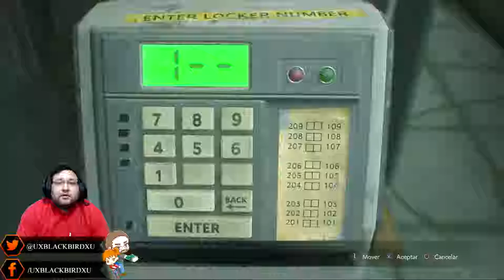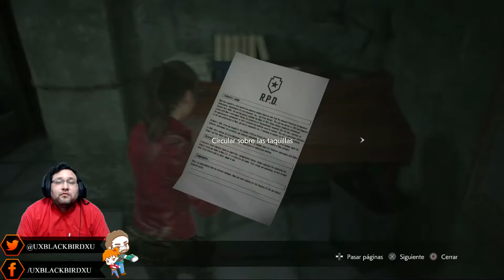Resident Evil 2 Remake versión (PS4) Claire Redfield Dificultad Difícil Gameplay en español 07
Resident Evil 2 Remake versión (PS4)   Claire Redfield   Dificultad Difícil   Gameplay en español 06